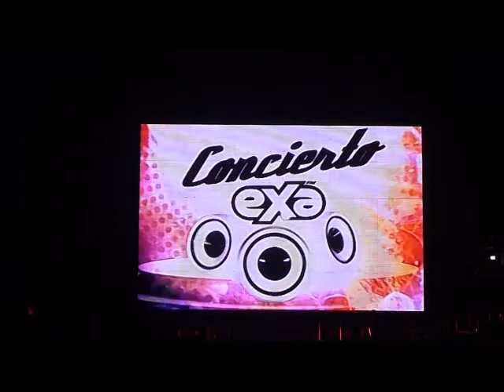CONCIERTO EXA MONTERREY 2012 PARTE 1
APERTURA EVENTO EXA MONTERREY 2012